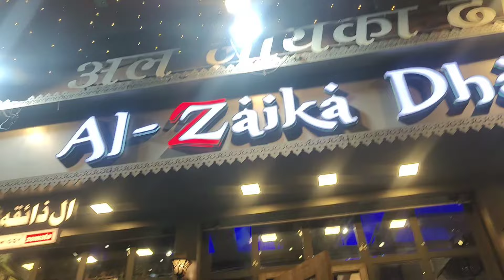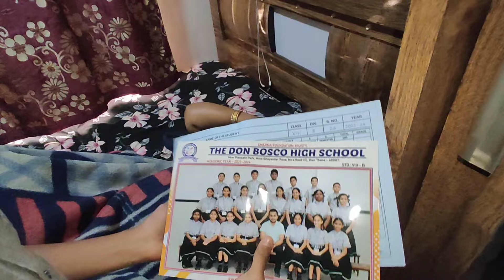Ammo Ki Haldi Or Shadi Ka Function Or Govandi Shivaji Nagar Eid Milan Program 🤝🏻